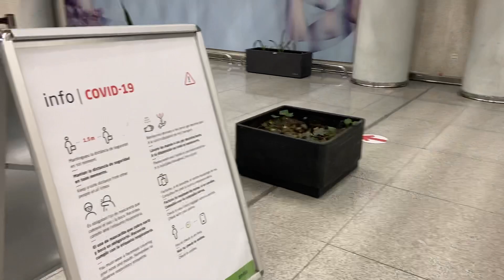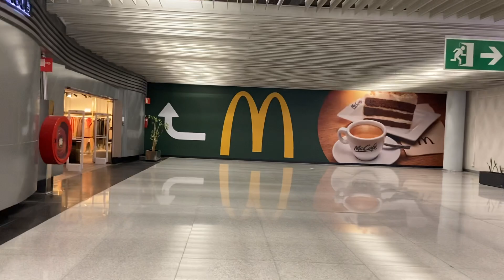Flughafen Report 🚀 😎 de Son Sant Joan Mallorca ❤️ wie ist die Situation? Urlaub auf Balearen ❤️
Günstige Reisen nach Mallorca ❤️ Majorca auch im Winter 😍 Aeroport Son Sant Joan